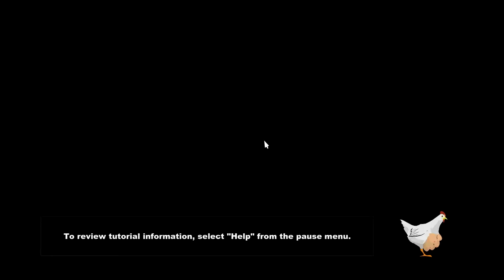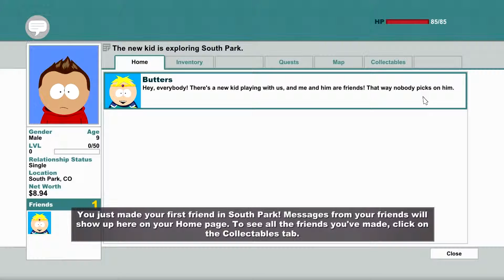South Park: The Stick of Truth "Lets Begin" #1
Hey guys! Today in this video I am just starting off on my journey in South Park! This game is really fun and I hope to record more of this for you guys. I'll try to do my best on recording and playing the game.

Check my friends channel out as well!